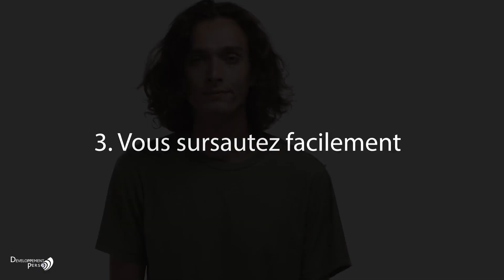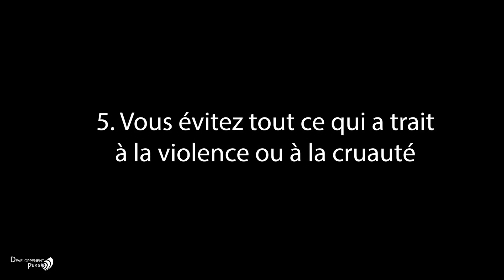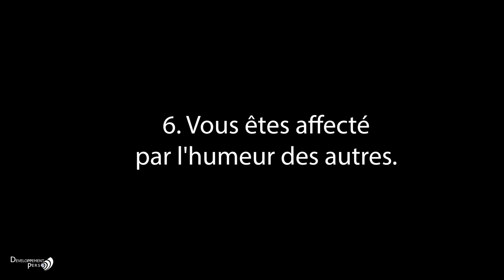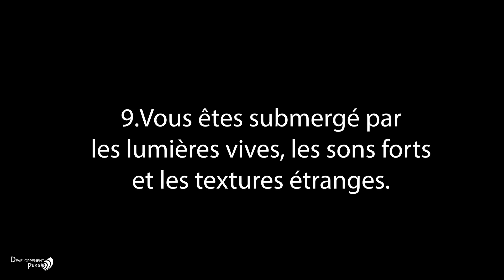9 Signes de l’hypersensibilité. Hypersensible et heureux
► Instagram hypersensible et heureux enfant hypersensible sensibilité hypersensible au travail hypersensible amour hpe heureux au travail